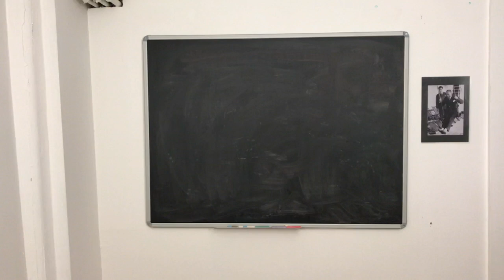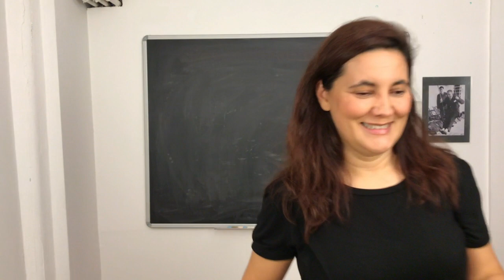Book Review: GENE MACHINE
Ders notları şurada Gene Machine printed by Basic Books in 2018.
The author is Venki Ramakrishnan. He won the Nobel Prize in 2009. Venki Ramakrishnan was born in 1952 in India. The book takes us from 1970's, when he was 19 years old. It is a scientific/autobiographical book. Why I liked this book is that the author is very sincere and honest. He tells all his insecurities, failures, his hesitations. All of it. He is a Nobel Laurate. But in this book he is a PhD student, a post-doc, a scientist who cannot find a faculty position, or an underpaid faculty. We see that he has gone through all the classical "PhD misery".

I recommend this book to all pH D students, postdocs who are not feeling perfect.

edit: Nobel Prize in Chemistry was awarded to Venkatraman Ramakrishnan, Thomas A. Steitz and Ada E. Yonath. (Instead of Thomas Steitz, I said Steve White)